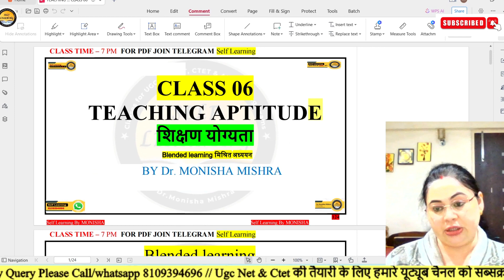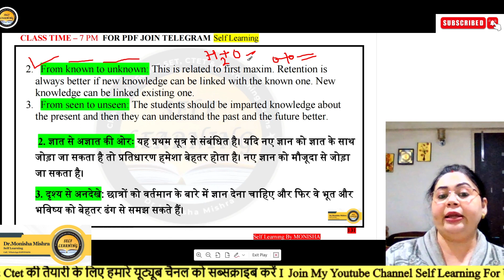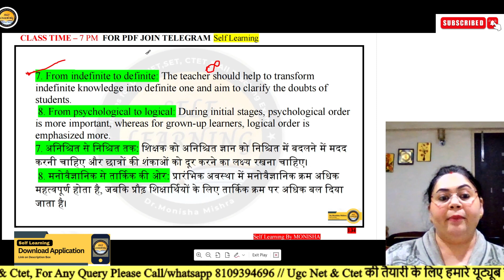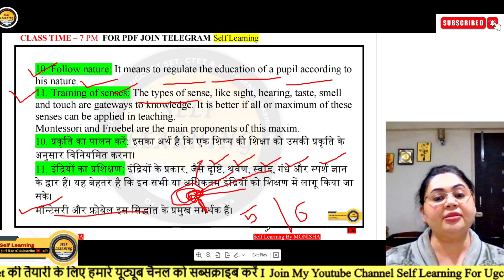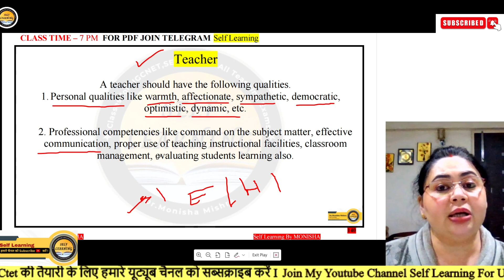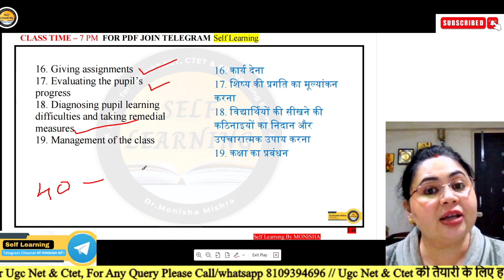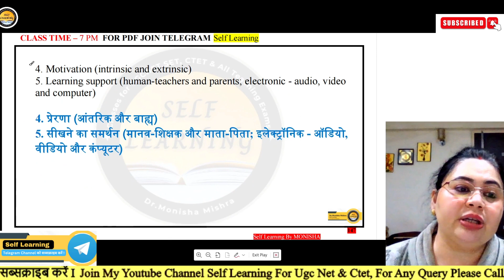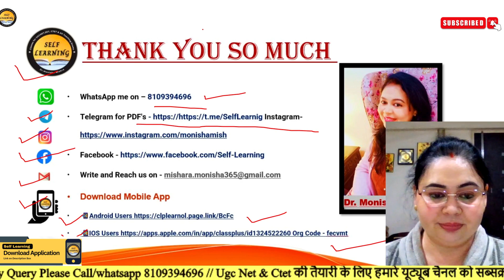TEACHING APTITUDE CLASS 6 / Factor affecting teaching | UGC NET/JRF 2024 /by MONISHA MISHRA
Hello friends
Namaskar
 I am Dr. Monisha Mishra Garg Ph.d. in Education, a learner and an educator. Your one stops UGC NET Paper 1 Mentor. I will be discussing complete Paper 1 (UNIT-1 to UNIT-10) and Paper II Education Complete Syllabus in detail and structured way (Unit Wise & Topic Wise) as per the new pattern of NTA UGC NET-2023.
Class Time
 Paper 1 General Paper 7:00  PM (Monday to Friday Class in Hindi & English)